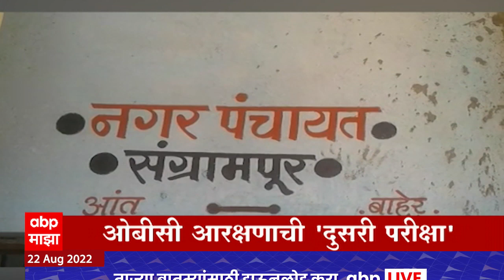ABP Majha Marathi News TOP Headlines 11 AM 22 Aug 2022